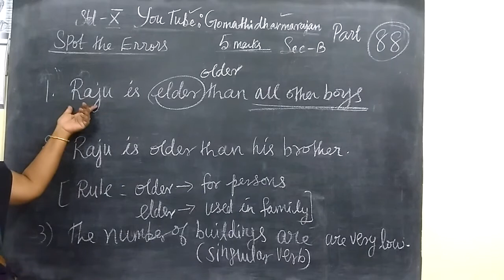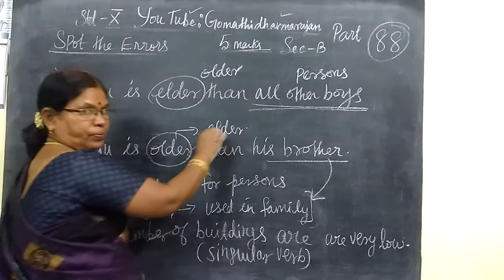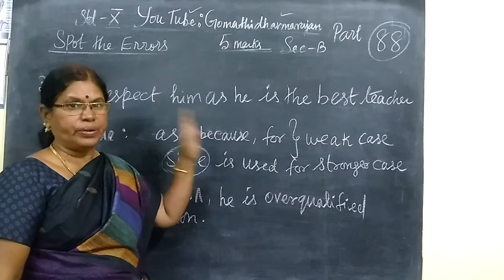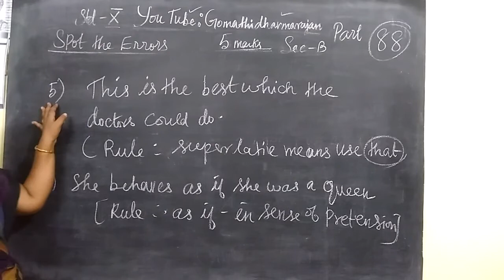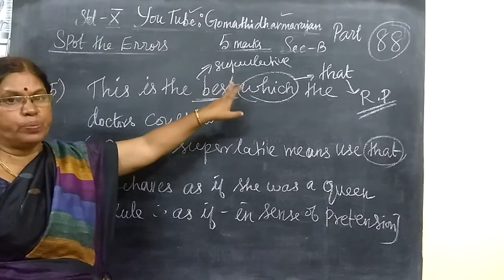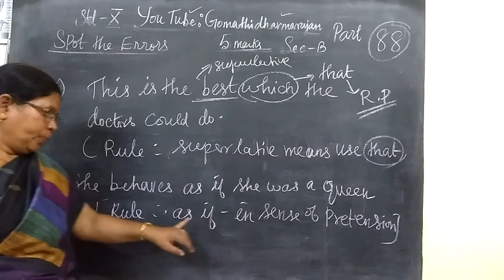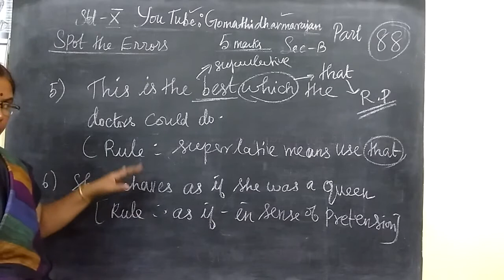10th English I Part 88] Spot the Error Gomathi dharmarajan HM CBE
10th English I Part 88] Spot the Error Gomathi dharmarajan HM CBE